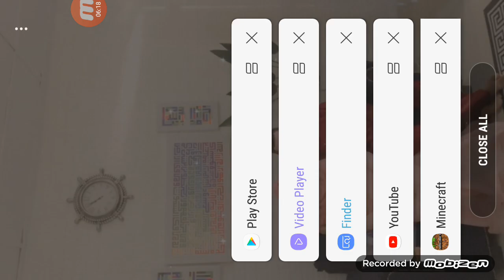Play survival in Minecraft